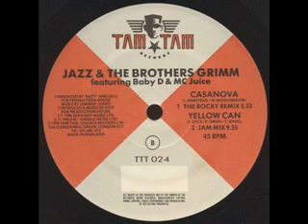Jazz & The Brothers Grimm - Yellow Can (Jam Mix)